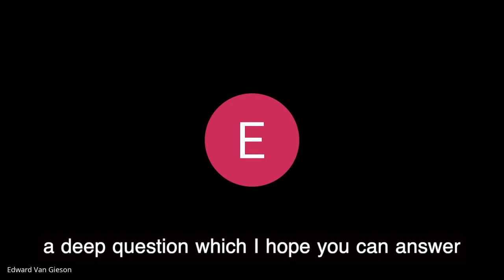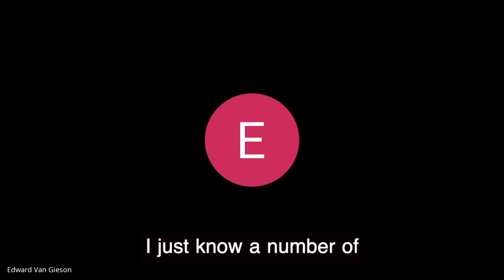Maharishikaa | Philosophers, Artists, Spiritual Experience, Truth Impulse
Is the spiritual experience of the Truth Impulse - the expression coined by Maharishikaa - a new phenomenon? Edward Van Gieson asks the Maharishikaa in what ways the Truth Impulse she refers to is similar to or different from the experiences of truth that inspired philosophers like Socrates, writers like Rilke or even intuitive scientists like Einstein.